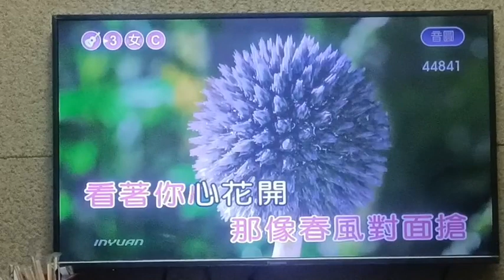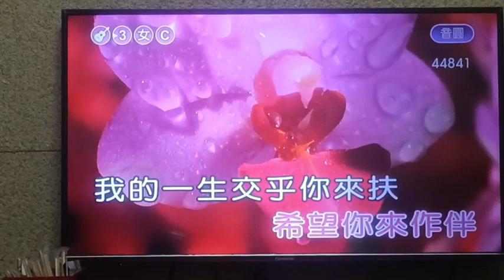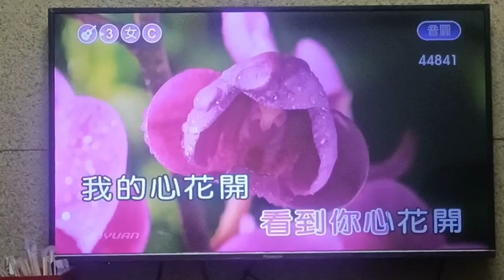林麗娟【心花開】